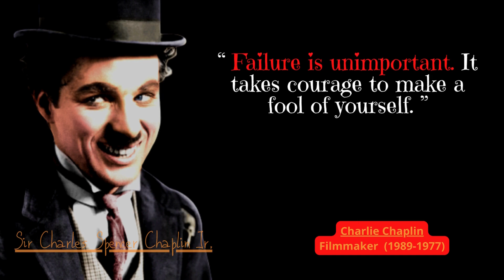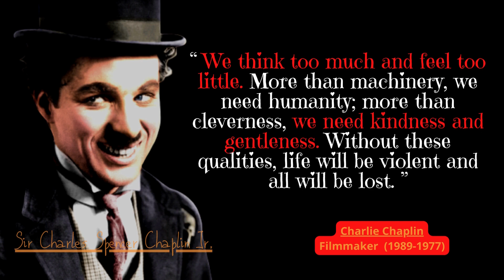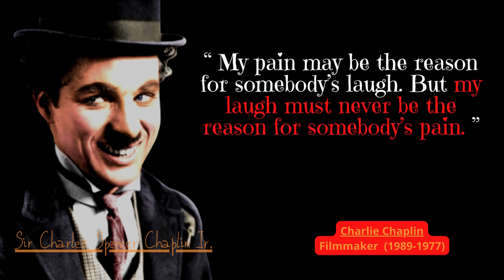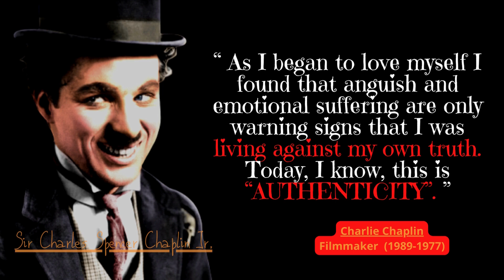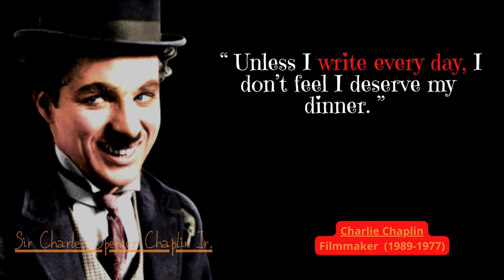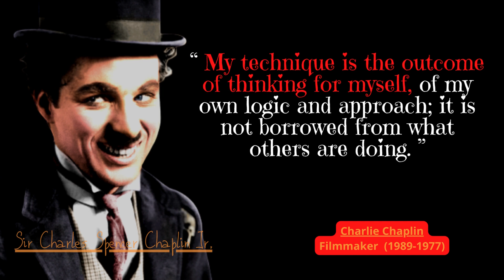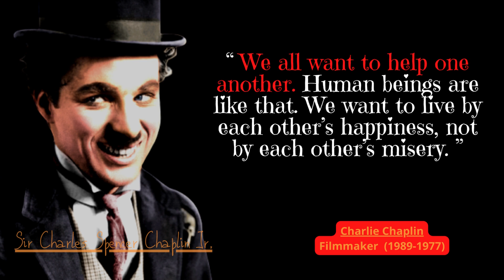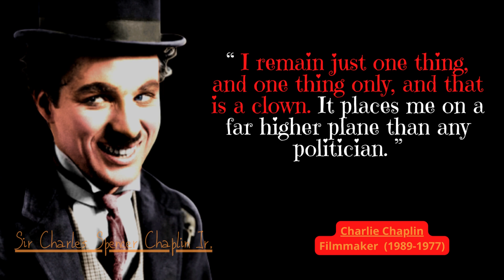Charlie Chaplin | Life Changing Quotes on Smile and Life | Motivational | Good Words for Better Life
Charlie Chaplin quotes on smile, charlie chaplin quotes rain, Charlie Chaplin quotes humanity

Sir Charles Spencer Chaplin Jr. KBE (16 April 1889 – 25 December 1977) was an English comic actor, filmmaker, and composer who rose to fame in the era of silent film. He became a worldwide icon through his screen persona, the Tramp, and is considered one of the film industry's most important figures.

“I always like walking in the rain, so no one can see me crying.”
“We think too much and feel too little.”
“Nothing is permanent in this wicked world, not even our troubles.”